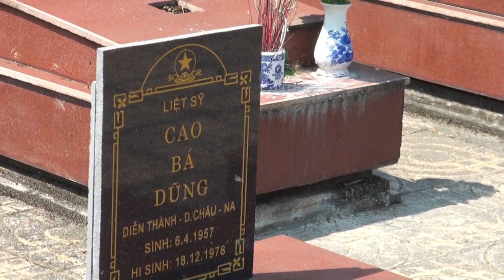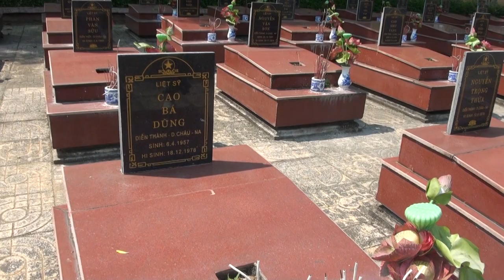CHUYẾN VỀ QUÊ 30 - 4 ĐẾN 2 - 5 - 2016